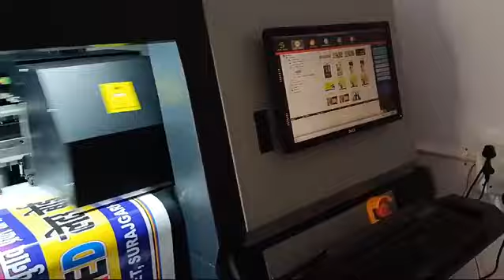new flex machine installation M.P high speed printing testing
▶Important Notice 📢

Any Query Flex machine and Sai flexi softaware installation also me support your just

▶ Uv Printer
▶ Konica Flex machine
▶ Plotter Machine
▶ Laser cutting Machine
▶ Sai Flexi machine
 ▶ Home automation And etc.

how to get free flex machine printe quality improvement .